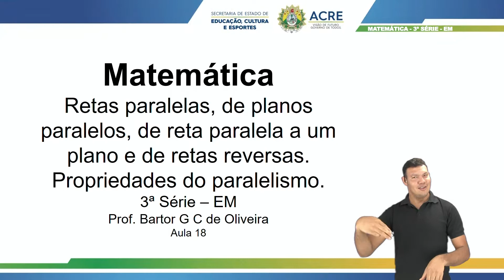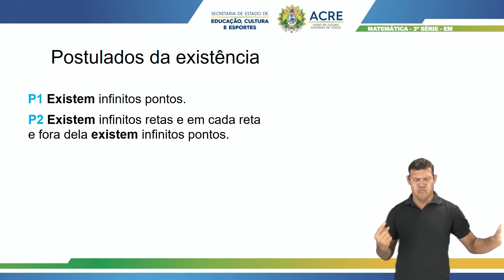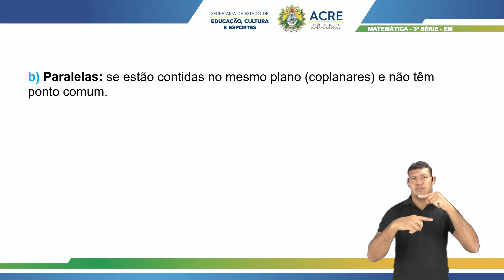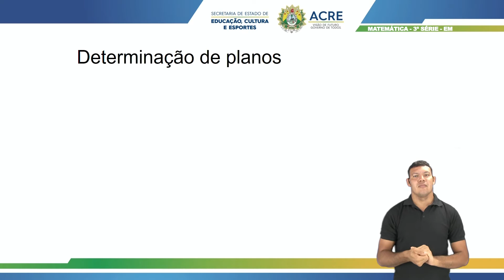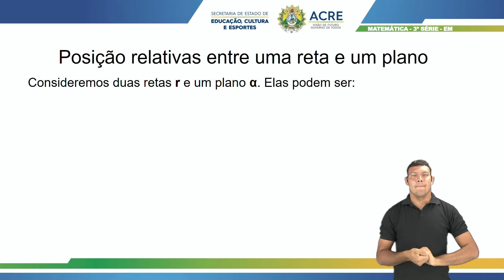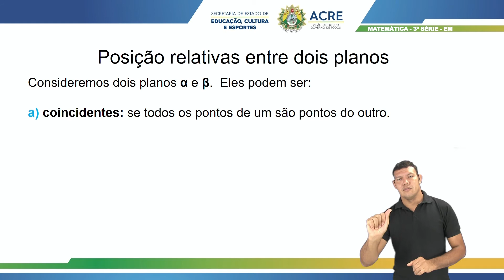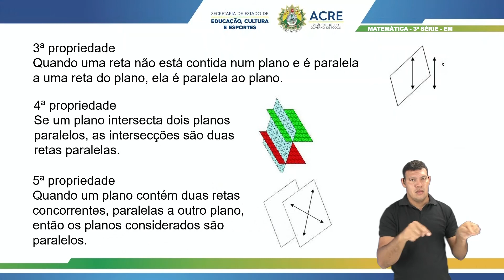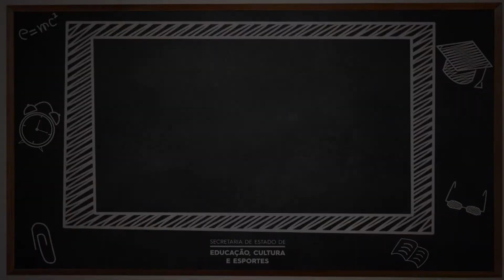3ª Série - Matemática - Aula 18 - Estudo das Retas e Planos. Propriedades do Paralelismo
3ª Série do Ensino Médio.
Tema: Estudo das Retas e Planos. Propriedades do Paralelismo.
Professor: Bartor.